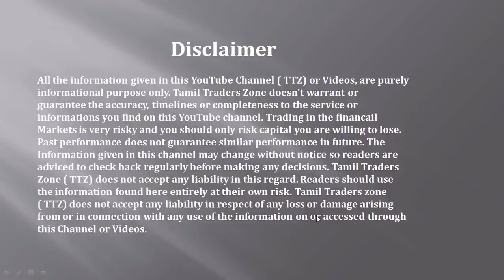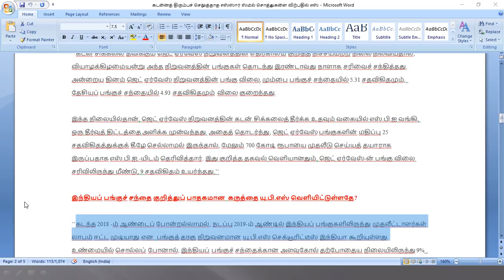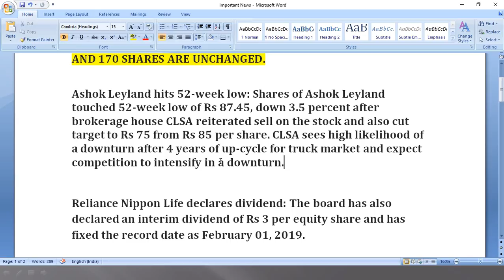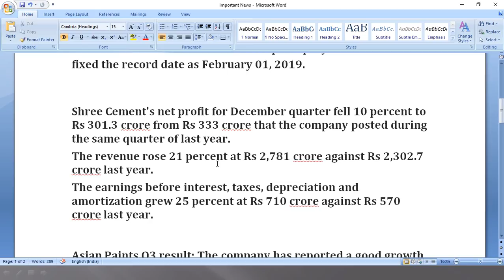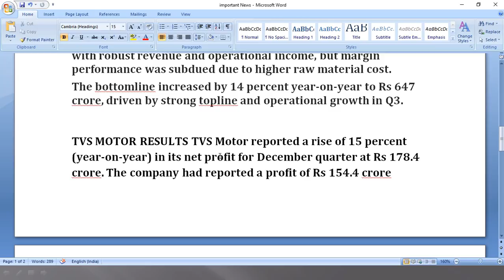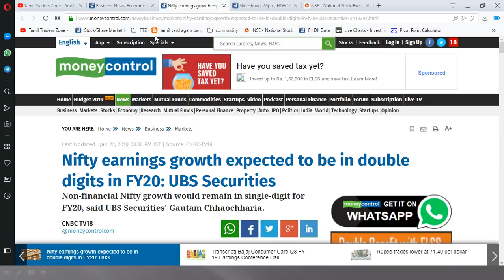NIFTY 10000 - யு.பி.எஸ்|ASHOK LEYLAND - 52 WEEK LOW|முக்கிய நிறுவனங்கள் Q3 RESULTS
Ashok Leyland hits 52-week low: Shares of Ashok Leyland touched 52-week low of Rs 87.45, down 3.5 percent after brokerage house CLSA reiterated sell on the stock and also cut target to Rs 75 from Rs 85 per share. CLSA sees high likelihood of a downturn after 4 years of up-cycle for truck market and expect competition to intensify in a downturn.

Reliance Nippon Life declares dividend: The board has also declared an interim dividend of Rs 3 per equity share and has fixed the record date as February 01, 2019.

Shree Cement’s net profit for December quarter fell 10 percent to Rs 301.3 crore from Rs 333 crore that the company posted during the same quarter of last year.
The revenue rose 21 percent at Rs 2,781 crore against Rs 2,302.7 crore last year.
The earnings before interest, taxes, depreciation and amortization grew 25 percent at Rs 710 crore against Rs 570 crore last year.

Asian Paints Q3 result: The company has reported a good growth in consolidated earnings for the quarter ended December 2018 with robust revenue and operational income, but margin performance was subdued due to higher raw material cost.
The bottomline increased by 14 percent year-on-year to Rs 647 crore, driven by strong topline and operational growth in Q3.

TVS MOTOR RESULTS TVS Motor reported a rise of 15 percent (year-on-year) in its net profit for December quarter at Rs 178.4 crore. The company had reported a profit of Rs 154.4 crore during the corresponding quarter of last year. The company reported revenue growth of 26 percent for the quarter under review at Rs 4,664 crore against Rs 3,703.1 crore last year.

Saranya
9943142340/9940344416